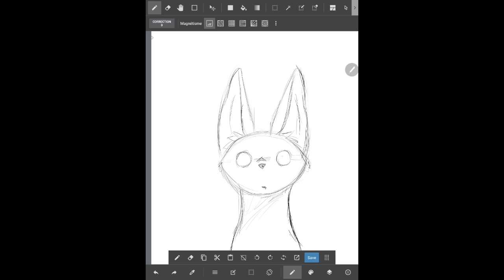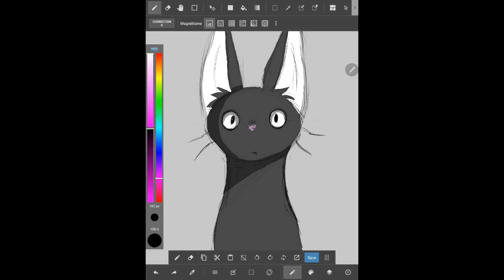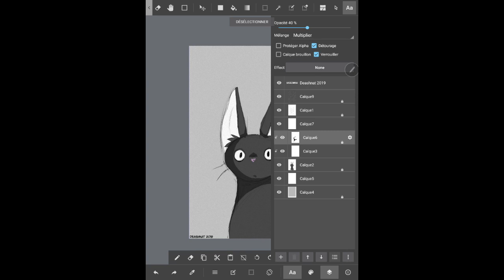Jiji le chat